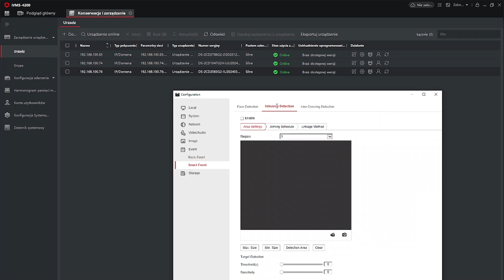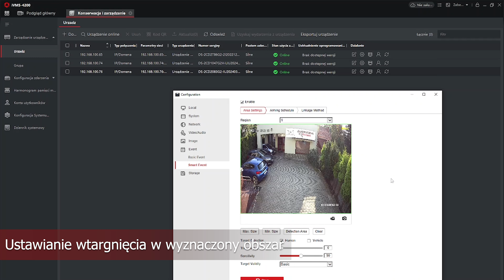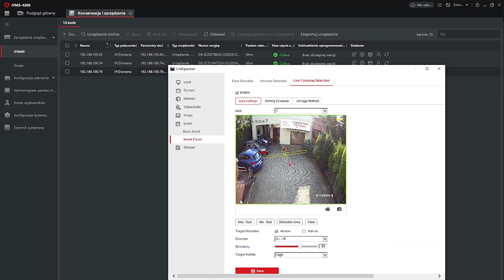Test kamery Hikvision DS-2CD2083G2-IU 8 Mpx AcuSense - Zabezpieczenia Poznań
Poznaj zalety kamery DS-2CD2083G2-IU, która łączy zaawansowane i nowoczesne funkcje:

✅ nagrywa w rozdzielczości do 8 Mpx (3840 × 2160) - to wysoka jakość gwarantująca szeroki kadr i duże zagęszczenie pikseli

✅ posiada szerokokątny obiektyw 2.8mm o kącie widzenia 107°

✅ kamera posiada funkcje archiwizacji obrazu poprzez kartę microSD - brak konieczności instalowania dodatkowego rejestratora

✅ ma zdalny podgląd na żywo w aplikacji producenta

✅ AcuSense - pozwala rozróżnić pojawiające się w kadrze obiekty (człowieka, samochód czy też małe zwierzę)

✅ Darkfighter -kamera posiada bardzo dobrą czułość, dedykowaną do słabych warunków oświetleniowych

✅ detekcja ruchu - inteligentna analiza obrazu pozwala kamerze na wysyłanie natychmiastowych powiadomień po wykryciu ruchu intruza

✅ wbudowany mikrofon zapewniający bezpieczeństwo dźwięku w czasie rzeczywistym

✅ promiennik IR o zasięgu 40m pozwalają kamerze przetwarzać obraz dobrej jakości w całkowitej ciemności

✅ dzięki klasie szczelności IP67 gwarantuje pełną odporność na silne strumienie wody oraz zapylenie - może być instalowana na zewnątrz

✅ zasilanie POE - kamera może być zasilana przez skrętkę (UTP) lub z zasilacza 12V.

✅ daje swobodę w sposobnie montażu wewnątrz lub na zewnątrz domu, dzięki regulowanej nóżce (może być zamontowana na ścianie lub w podbitce).